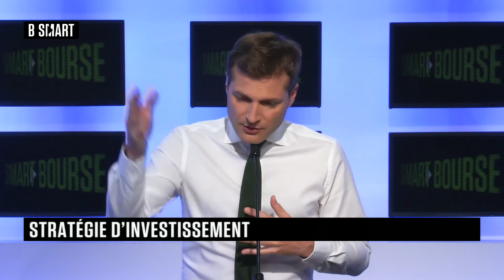SMART BOURSE - Emission du mardi 1 juin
Mardi 1 juin 2021, SMART BOURSE reçoit Marc Riez (Directeur général, Vega Investments) , Éric Venet (Directeur général, Montbleu Finance) , Louis de Fels (Directeur général, Raymond James Asset Management International) et Alice Lhabouz (Présidente, Trecento AM)